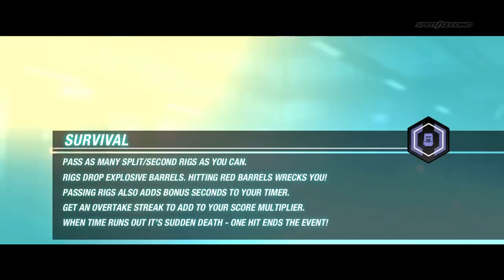Split Second 05 -- where I really do "Hit the Skids"!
Race other cars, trigger "power plays" which can wreck other cars ahead of you (a bit like Mario Kart), but don't crash yourself, or race the clock, or just survive... A bit chaotic, so just watch, will ya? This is "episode 5" in the game, where you race enemies and wreck them by triggering power plays and/or re-routes. I did not do too well, and I had to replay a lot of the events to get a better ranking, in order to even pass this episode onto the mid-season episode 6.  Remember, there are TWELVE episodes...

I do like the Hanzo GT here though.